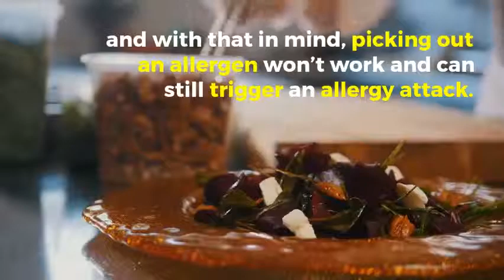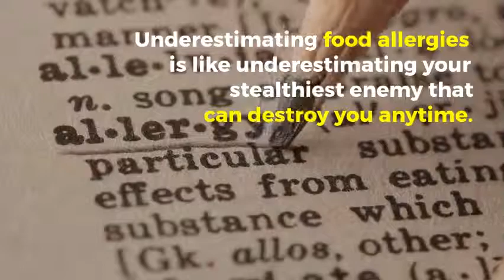Top 5 Dangerous Food Allergy Myths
What are the top food allergy myths that you believed in before?

Most of us have beliefs about food allergies that didn’t undergo any scientific studies and research and where it was based is just as vague as the condition itself. Let's see the top 5 dangerous food allergy myths or misconceptions that most people still believe in.

This video is not intended to replace any medical findings or your doctor’s advice. Our intention is to present and clarify these food allergy myths that most of the time can compromise safety or worst lead to lives being lost.

Join us in our mission to spread Food Allergy Awareness.

PracMedic Tribe is a community of like-minded people interested in topics related to health and allergies, and they are a caring lot too!
What are the benefits of PracMedic Tribe?

Testing Tribe
This is exciting! When we launch new products, we will reach out to our PracMedic Tribe for volunteers to be our Testing Tribe. Our Testing Tribe will receive FREE products in exchange for comments and feedback.

Tribe Deals
You will be in our priority list to receive specials and bargains.

e-Letters
We know you like to keep abreast with health and allergies related topics. We love to share with you quality articles delivered via our e-Letters.

★☆★LOOK FASHIONABLE WITH PRACMEDIC BAGS ★☆★
Medical Bags are as important as other carry bags which become part of our everyday fashion accessory. Therefore, PracMedic Bags have designed Medical Bags that are not only pragmatic, PracMedic Medical Bags are also fashionable and made with only premium quality materials to ensure durability and reliability.
When you use a PracMedic Bags, you will Know the Difference.